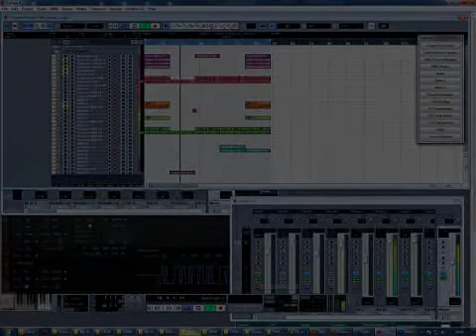RETROMITE (Games) - "Gravitum" -- MUSIC DRAFT #1 - (Lee Nicklen - 15th December 2012)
Centurian Games - "Gravitum" -- MUSIC DRAFT #1 - (15th December 2012)
Composed by: Lee Nicklen